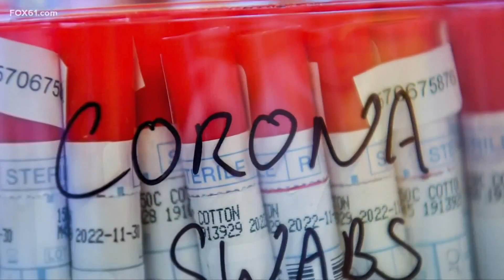Fauci is complementary to State's efforts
Fauci lauds efforts in state